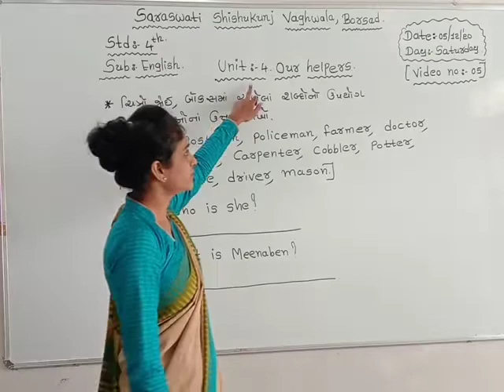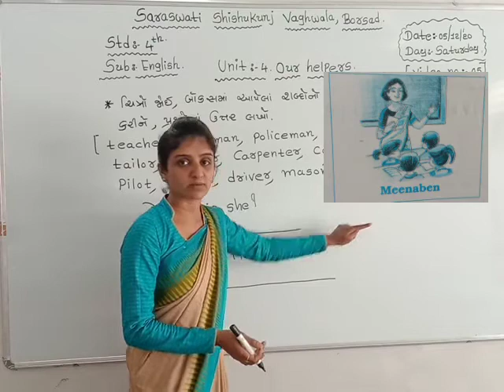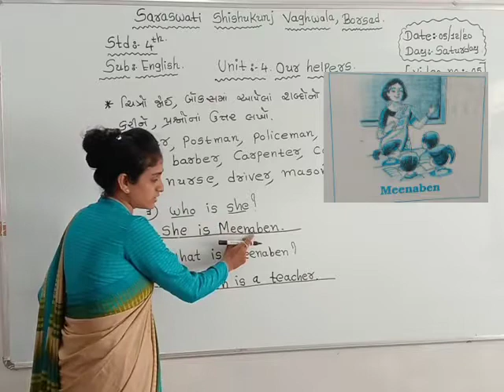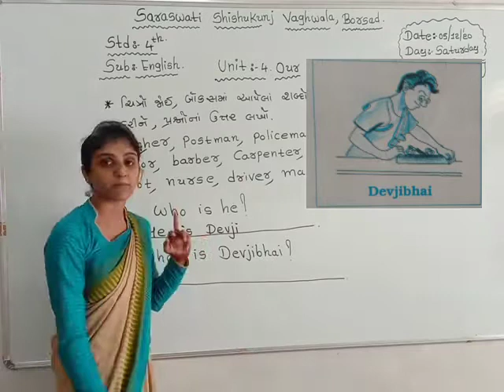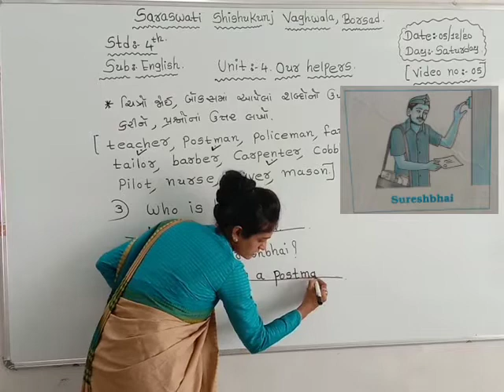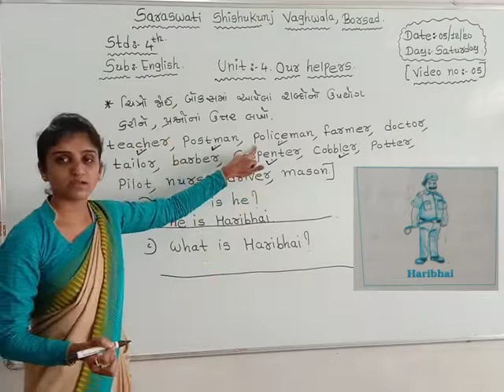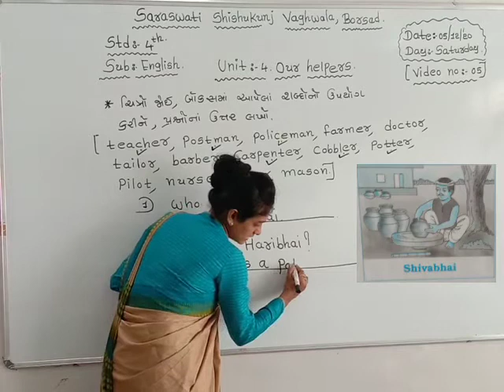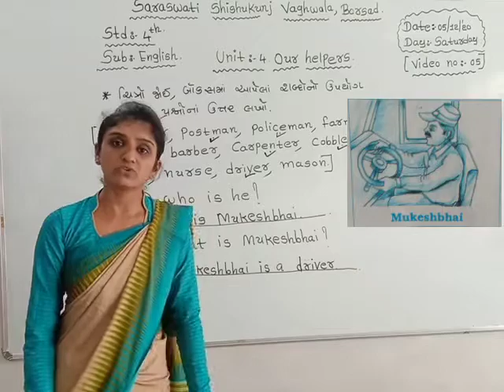ધોરણ : ૪ વિષય : અંગ્રેજી તારીખ : ૦૫.૧૨.૨૦૨૦